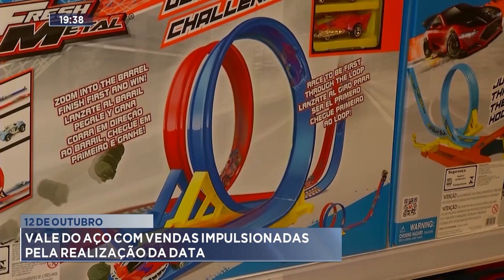12 de Outubro: Vale do Aço com Vendas Impulsionadas pela Realização da Data.